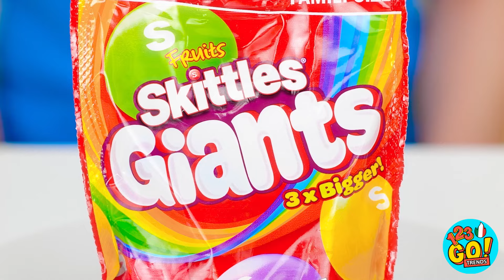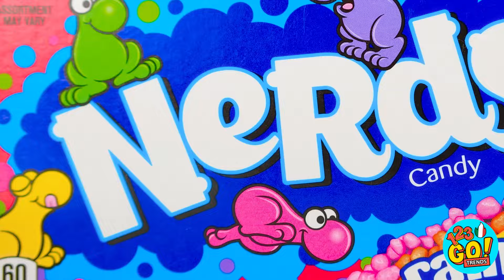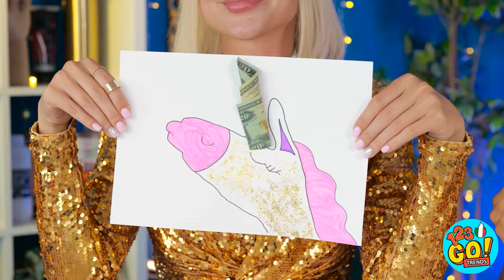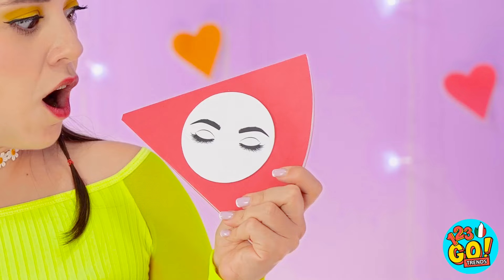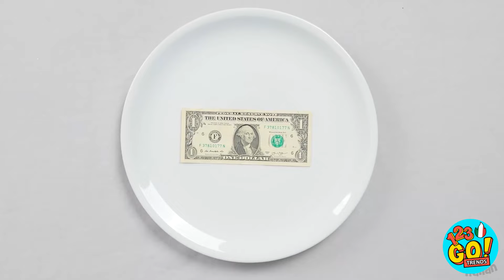DIPINGI IL PIATTO ARCOBALENO 😱 Sfida Con Cibo Monocromatico 🌈 Battaglia Di Dolci su 123 GO! TRENDS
Qual è il colore del cibo che preferisci❓ ❤️🧡💛💚💙💜
Facci sapere nei commenti!